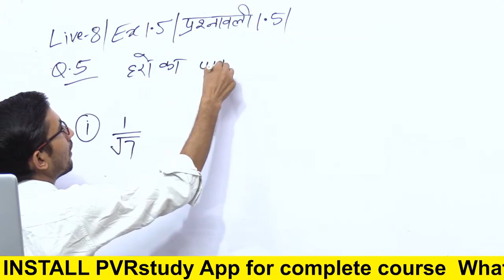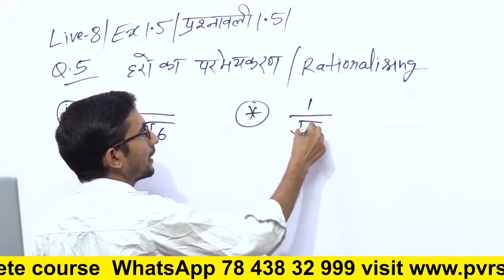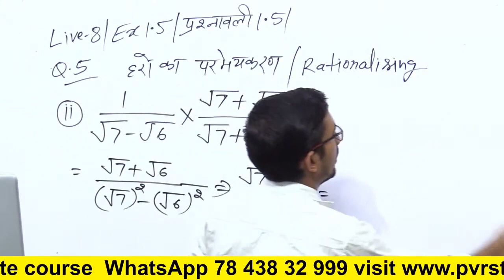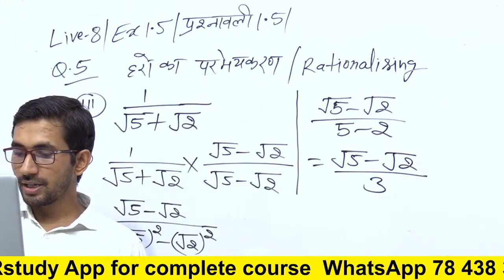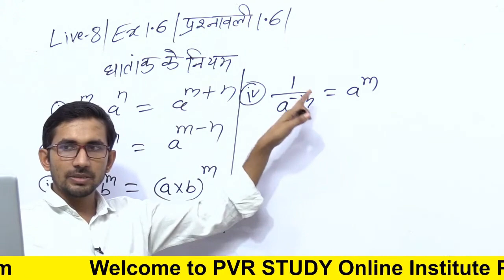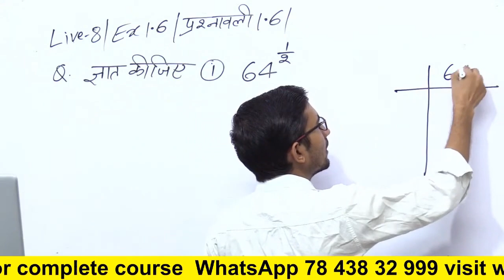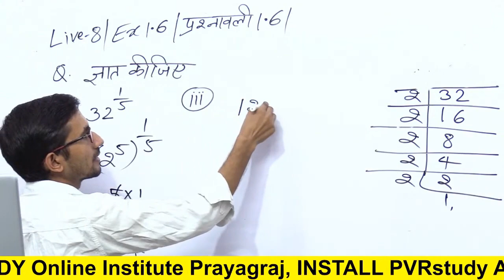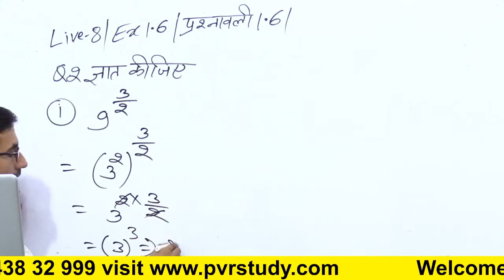Class 9th Maths Live Class | Part 8 | class 9 maths chapter 1.3 | by Rajkumar yadav Sir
class 9th math 1.5 question 2 ,
class 9th chapter 1.5 math ,
class 9th maths 1.5 in hindi ,
class ninth math chapter 1.5,
class ninth math exercise 1.5,
class 9th maths chapter 1 exercise 1.5 all questions,
कक्षा 9 प्रश्नावली 1.5 के सवाल,